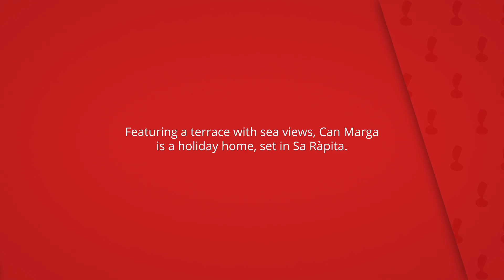Can Marga, Sa Ràpita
Featuring a terrace with sea views, Can Marga
is a holiday home, set in Sa Ràpita.

There is a dining area and a kitchen
equipped with dishwasher.